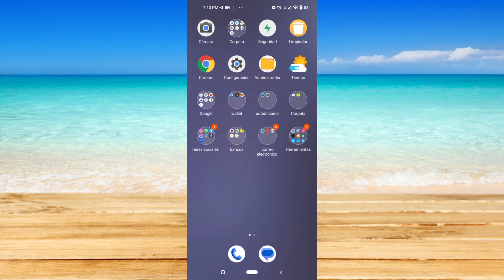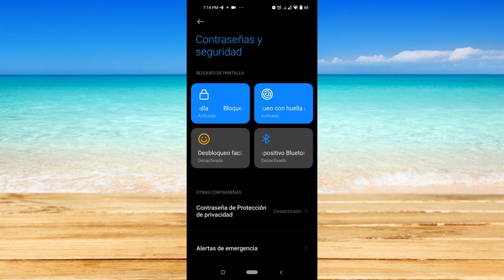Cómo arreglar la huella digital que no funciona en Android (2023)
Cómo arreglar la huella digital que no funciona en Android